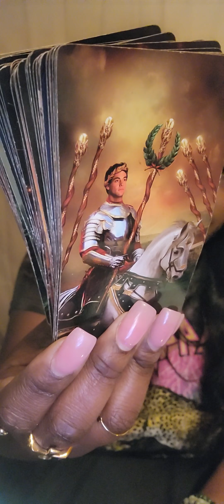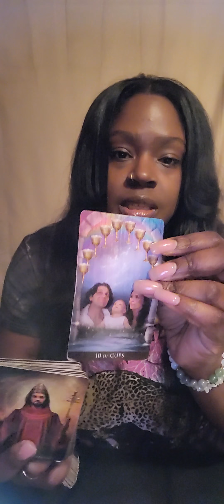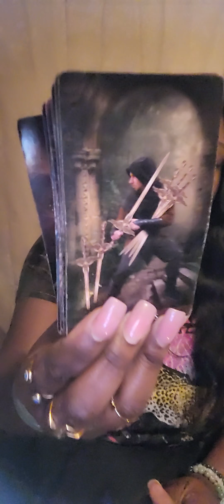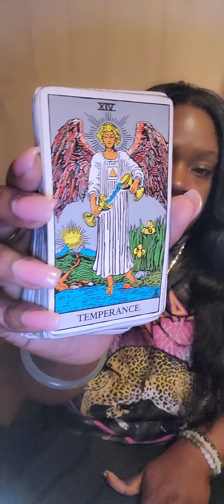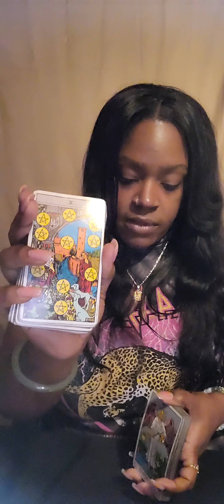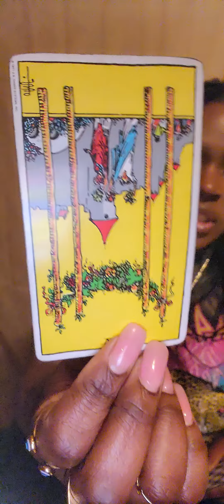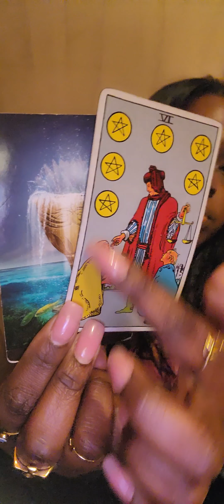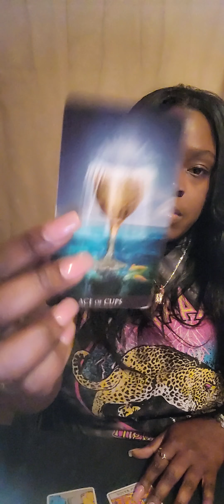♎️ LIBRA Blame it on the boogie 🕺🏾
🧿 FOR PERSONAL READINGS: